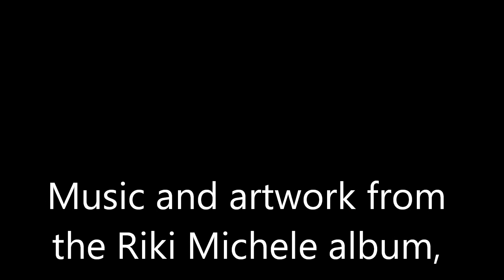Riki Michele - "Things I Mean"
From the Riki Michele album, "Surround Me."  Available at iTunes, CDBaby, Amazon and other fine retail outlets!